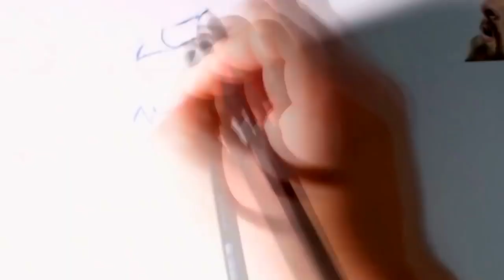Drawing Lionel Messi | Drawing Famous Footballers | ArtMaster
Lionel Messi speed drawing